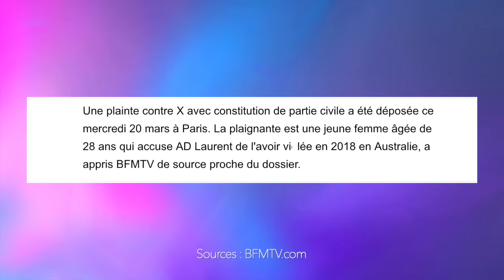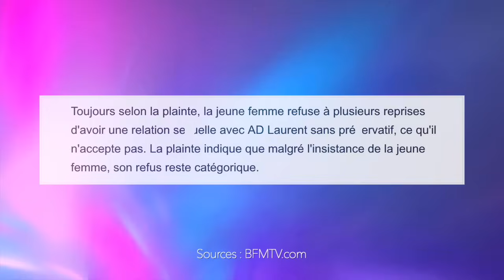AD LAURENT ACCUSÉ DE VIΘL, UNE FEMME A PORTÉ PLAINTE CONTRE LUI 🚨😱 C'EST LE CHOC 😧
Alors qu'il cartonne actuellement sur TikTok, o il fait beaucoup de lives, Adrien Laurent est visé par une plainte. Selon les informations de BFM TV, AD est accusé de faits très graves par une jeune femme. C'est choquant ! Attention toutefois, Adrien Laurent est pour l'heure présumé innocent.

______________ RETROUVEZ NOUS ______________